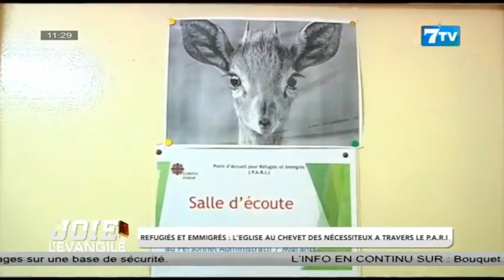Joie de l'Évangile: Réfugiés et Emmigrés, l’Église au Chevet des nécessiteux à travers le P.A.R.I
Joie de l'Évangile du Dimanche 14 Mai 2023

7TV est une chaîne généraliste qui exploite l'infotainement avec un accent particulier sur l'information.